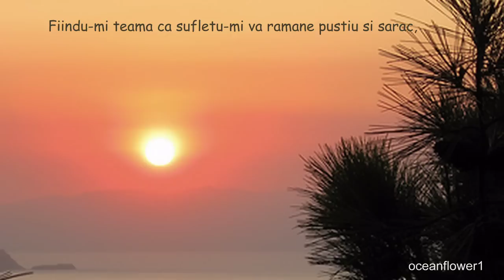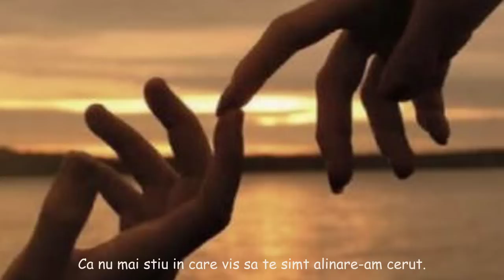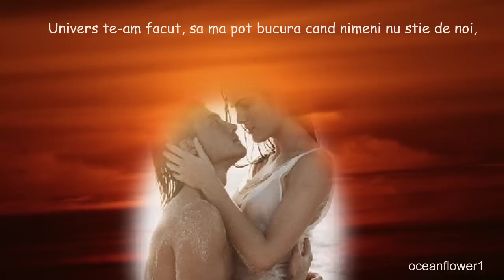ERNESTO CORTAZAR - We Will Share Eternity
Album: Story of a true love
lyrics: Gheorghe Ungureanu  - Mi-am ravasit cuvintele
Video edited by Andreea Petcu(oceanflower1)